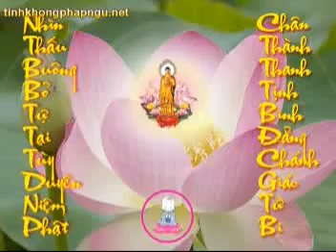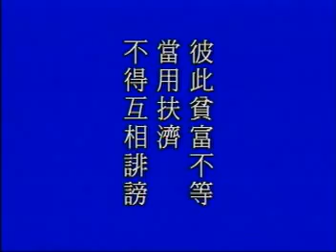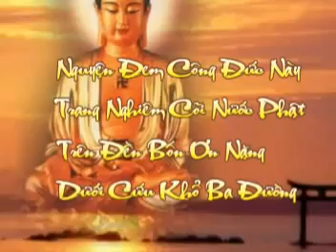Thái Thượng Cảm Ứng Thiên 55 HT Tịnh Không